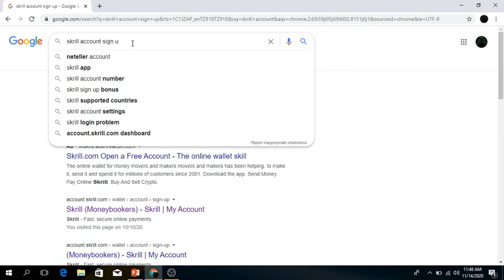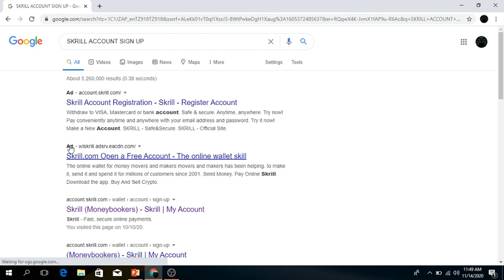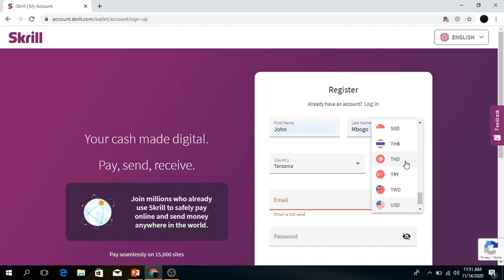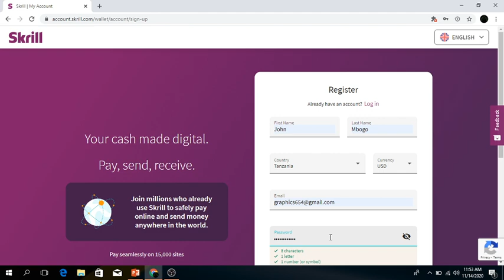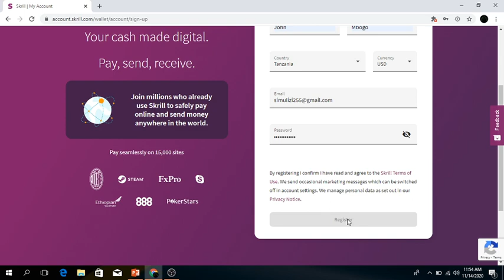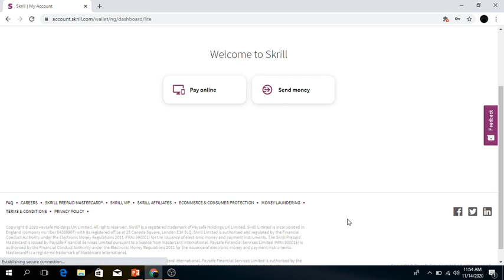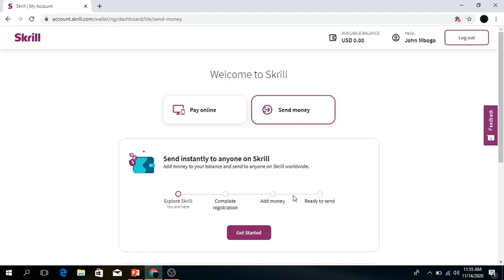jinsi ya kufungua skrill account - part 1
IIUNGE TELEGRAM

JOIN GROUP